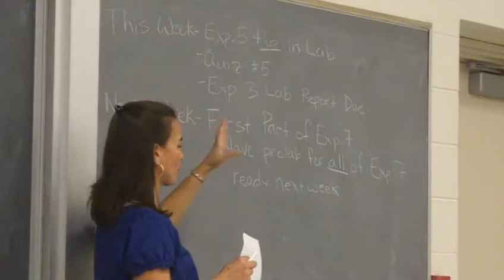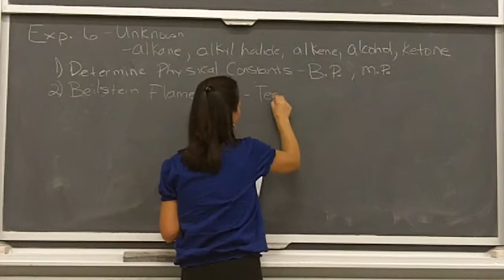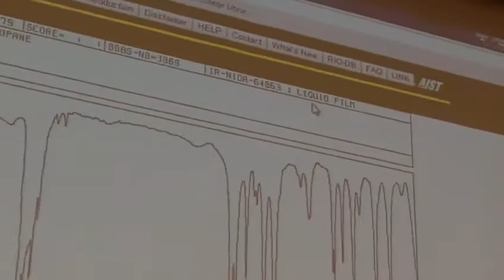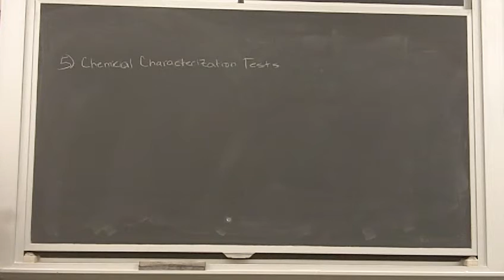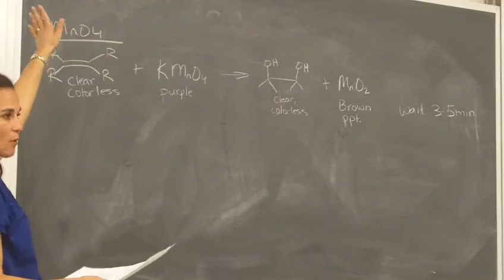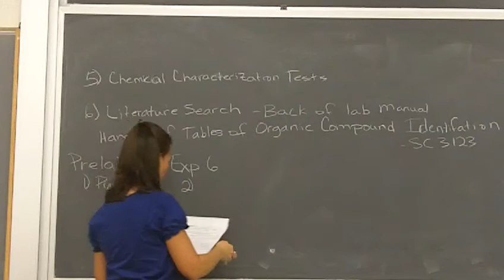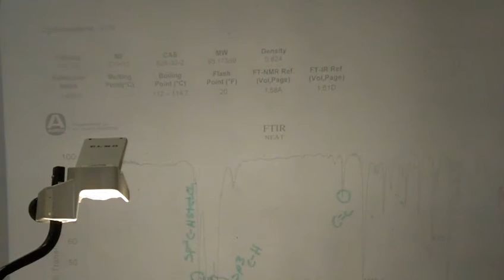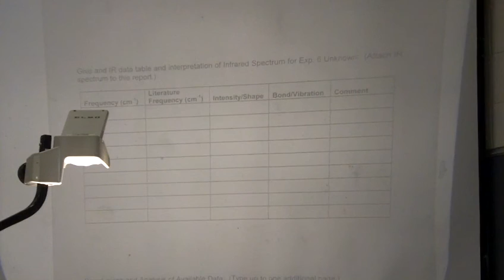Organic Chemistry Pre Lab Lecture, 10/12/2015